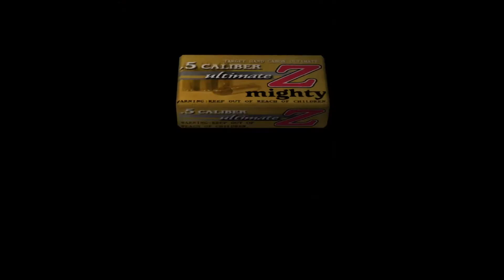Resident Evil 4 Episode 4 - Fish 'n' Ships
This week we fight a giant fish in resident evil 4